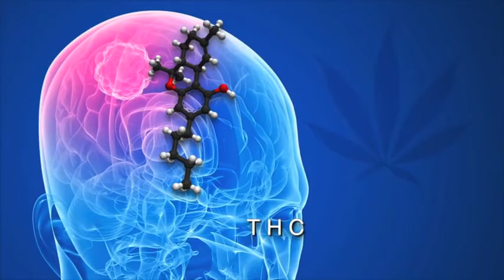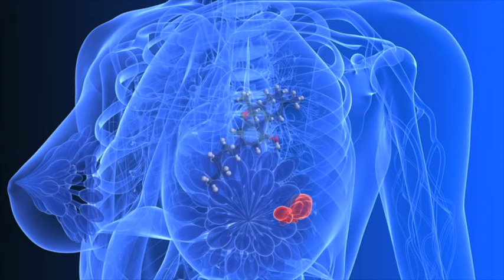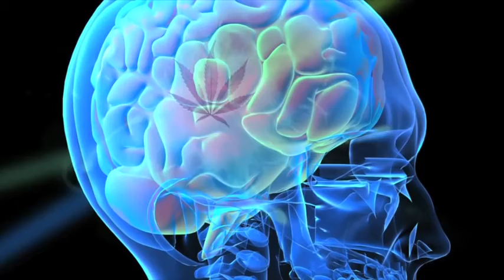Science Explains How Cannabis Kills Cancer Cells CBD Healthcare News